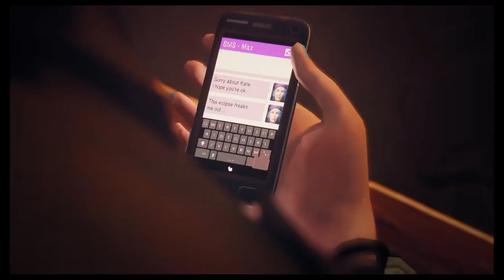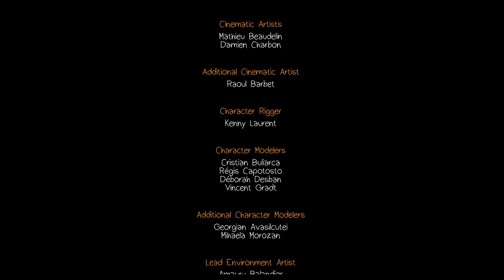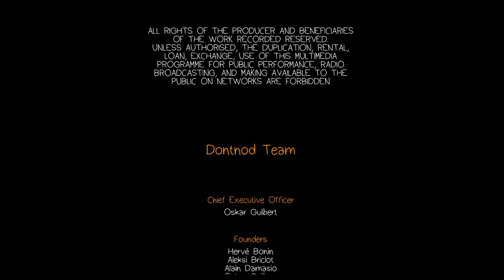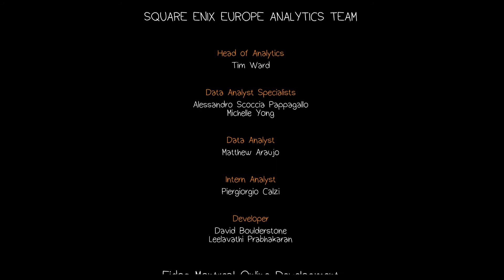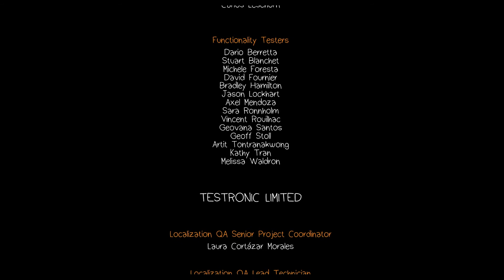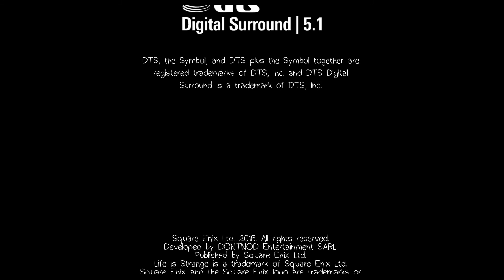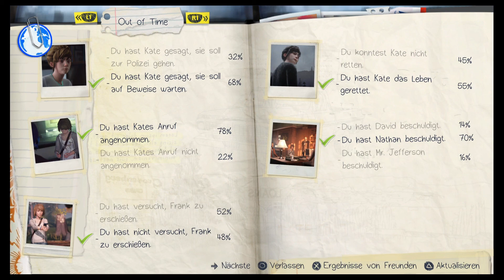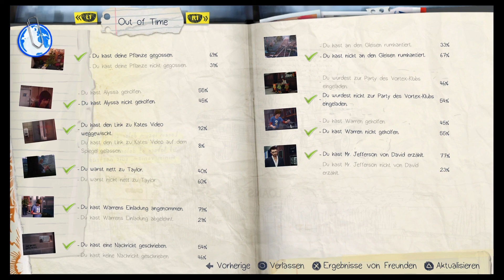📸 Life is Strange - Out of Time: #7 Sonnenfinsternis 🇩🇪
Kate entgeht nur knapp einer Katastrophe und Max wird trotz heroischer Tat von der Schule suspendiert. Eine Sonnenfinster überschattet die Ereignisse.